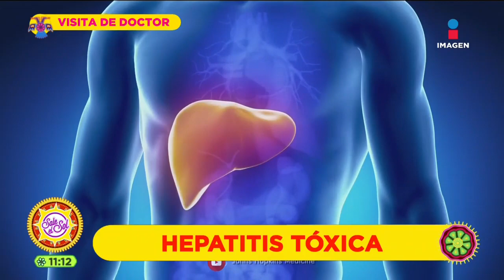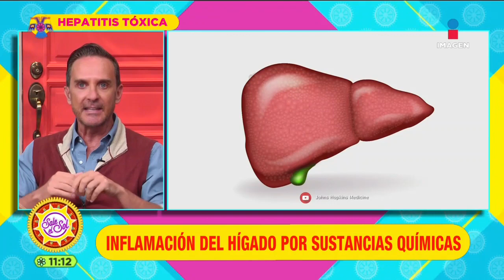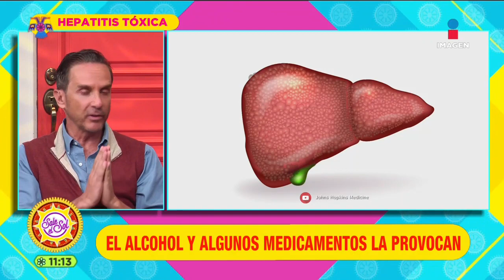Hepatitis tóxica: alcohol y algunos medicamentos que la provocan | Sale el Sol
¿Qué es la hepatitis tóxica y por qué se da? El Doctor Pepe Bandera nos explica el padecimiento, las posibles causas y cómo puede ser tratado.